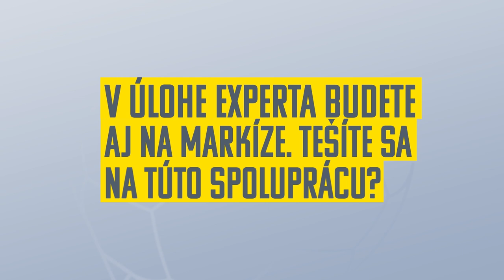FORTUNA LIGA - Róbert Vittek: Objektívna kritika môže hráčom len prospieť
Róbert Vittek nepochybne patrí medzi slovenské futbalové ikony. Aktívnu kariéru ukončil už pred piatimi rokmi, ale ako hovorí, futbal je láska na celý život.